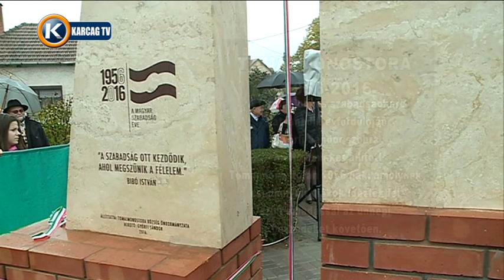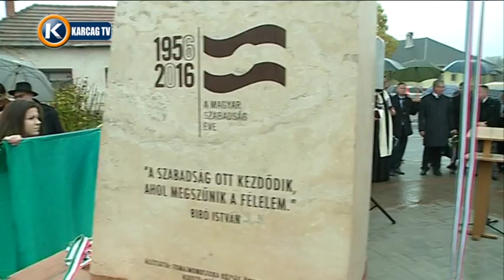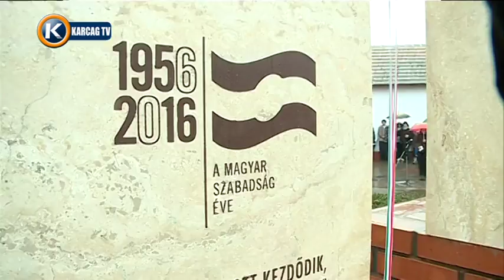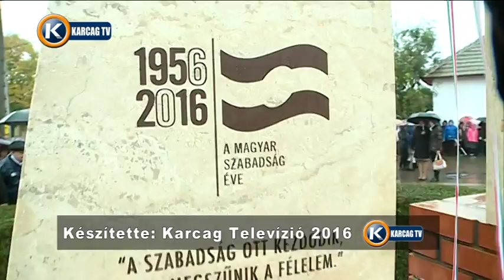Október 23 Tomajmonostora